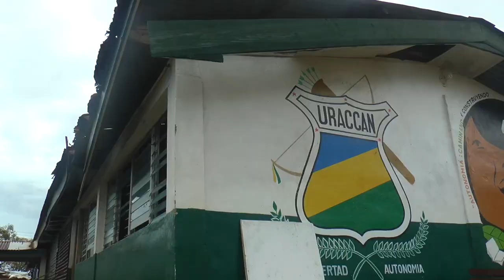Estragos provocado por la potencia del huracán IOTA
Comunidades destruidas y en ruinas fue el resultado que dejó a su paso el Huracán Iota de categoría 5, así mismo, arrasó con la infraestructura de la primera Universidad comunitaria intercultural en Latino América URACCAN.